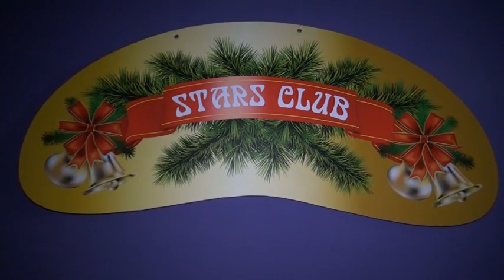19 12 7;00 saaxalwlo karnavali!